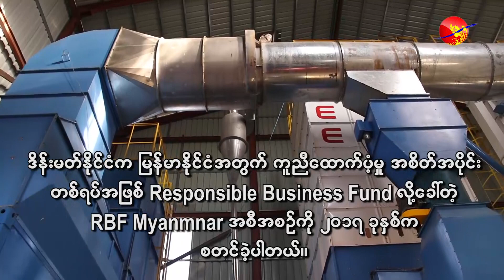မြန်မာ SME လုပ်ငန်းရှင်များကို ဒိန်းမတ်နိုင်ငံမှ ကျပ်သန်း ၂ သောင်းကျော် ထောက်ပံ့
မြန်မာ့အသေးစားနှင့်အလတ်စားလုပ်ငန်းရှင်များကို ဒိန်းမတ်နိုင်ငံမှ ကျပ်သန်းပေါင်း ၂ သောင်းကျော် ထောက်ပံ့ပေးထား (ရုပ်/ သံ)

ဧရာ၀တီ၊ ဇန်နဝါရီ ၂၂၊ ၂၀၂၀

ဒိန်းမတ်နိုင်ငံက မြန်မာနိုင်ငံကို ကူညီထောက်ပံ့မှုအစိတ်အပိုင်းတစ်ရပ်အဖြစ် Responsible Business Fund လို့ခေါ်တဲ့ RBF Myanmar အစီအစဉ်ကို ၂၀၁၇ ခုနှစ်က စတင်ခဲ့ပါတယ်။

၂၀၁၇ ခုနှစ်ကနေ ၂၀၂၀ အထိ မြန်မာနိုင်ငံတစ်ဝှမ်းလုံးက လုပ်ငန်းပေါင်း (၆၀၀) ကျော်အတွက် ထောက်ပံ့ကြေးငွေကျပ်သန်းပေါင်း (၂၁,၀၀၀)ကျော် ပေးအပ်ထားပြီး ဖြစ်ပါတယ်။ မြန်မာနိုင်ငံဆိုင်ရာ ဒိန်းမတ်သံအမတ်ကြီး Mr. John Nielsen က RBS Myanmar အစီအစဉ်ကို ပိုမိုခိုင်မာအောင်မြင်တဲ့ အစီအစဉ်ဖြစ်အောင် ဆောင်ရွက်သွားလိုကြောင်းနဲ့ လုပ်ငန်းရှင်ပေါင်း (၆၀၀)ကျော်မှ (၆,၀၀၀)ကျော်အထိ ဆက်လက်ထောက်ပံ့ပေးသွားလိုကြောင်း ပြောဆိုခဲ့ပါတယ်။

အင်တာဗျူး - ထွန်းထွန်း
ရိုက်ကူး/တည်းဖြတ် - ကျော်သူရ